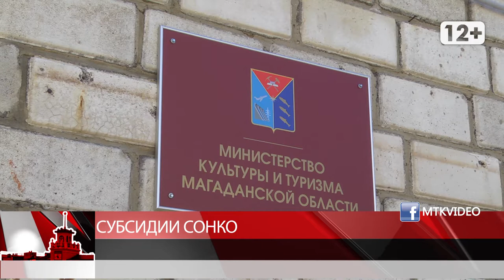Субсидии СОНКО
Магадан 2020